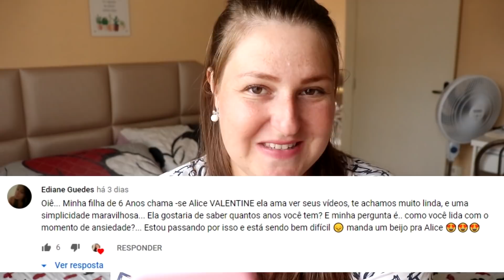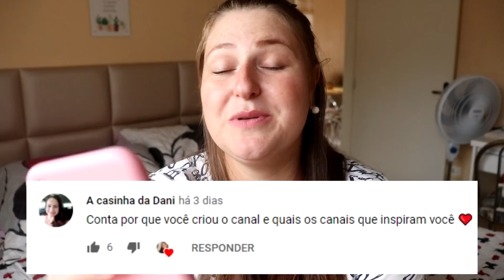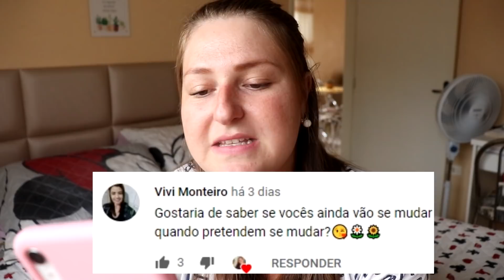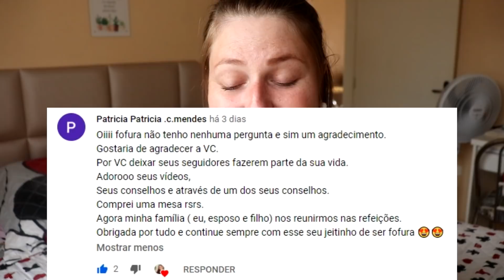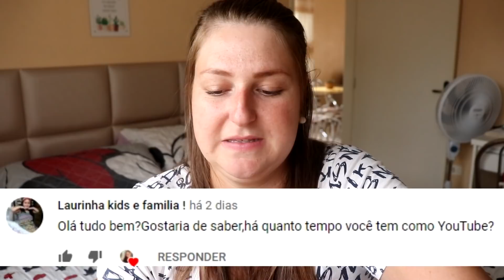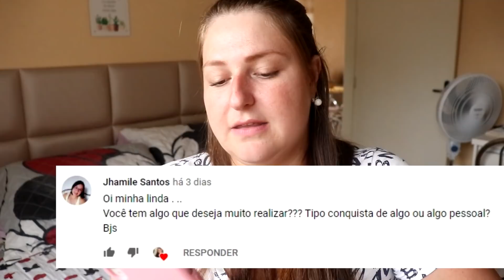Respondendo dúvidas das seguidoras: Mudança? Filhos? Meus sonhos?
Olá minhas fofuras! Nesse vídeo eu respondo as dúvidas de vocês, não consegui responder todo mundo, mas respondi o máximo que consegui!
Obrigada por todo mundo que interagiu lá na aba comunidade!

CEP: 84550000
Rebouças Paraná